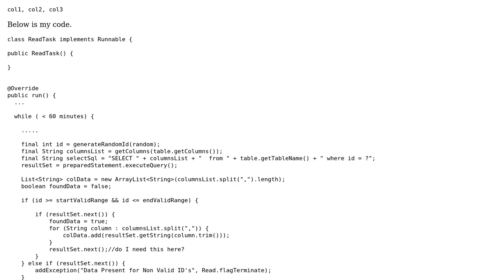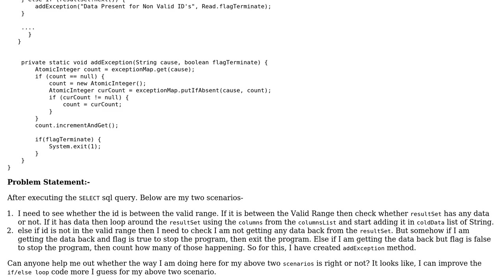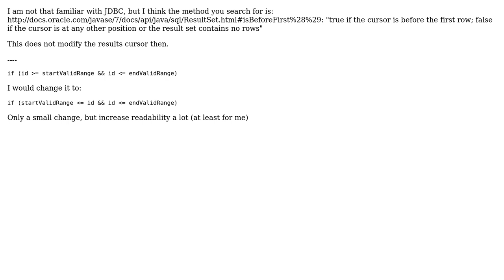Looping through the ResultSet efficiently and the add the values for columns in List‹String›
With thanks & praise to God, and with thanks to the many people who have made this project possible! You are responsible for your own actions.